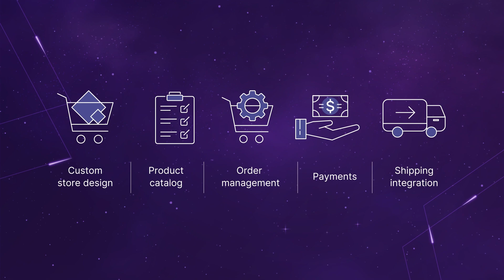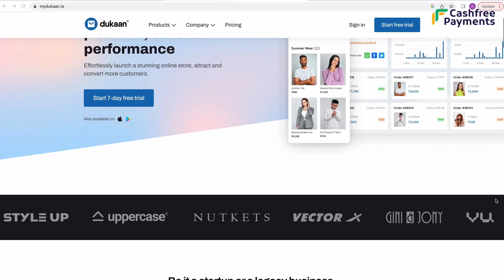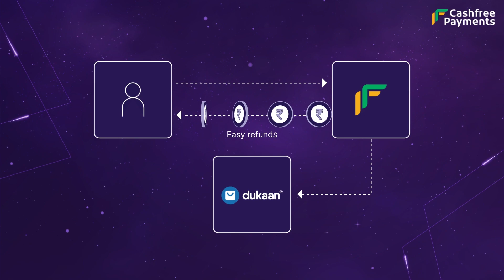Dukaan achives 15% higher success rate by switching to Cashfree Payments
"Dukaan’s entire payments stack is built on top of Cashfree technology which helps us enable online payments on tens of thousands of D2C stores across India, in less than 30 seconds.

This trusted partnership between Dukaan and Cashfree Payments has flourished over the years, And recently we went live with UPI native intent collect flows as well as card save flows which gives a swiggy or myntra like checkout experience to any D2C store in the country.  Available exclusively on Dukaan.

Dukaan payments, powered by cashfree, is tightly integrated with our refunds and return modules, which enables an amazon or flipkart like automated return or refund experience even for small D2C brands.

They experience 15% higher success rates than most other payment platforms."
- Subhash
CTO & co-founder of Dukaan

3,00,000+ businesses are achieving Out of the World Growth with Cashfree Payments. It's time for an upgrade. Create your account today!

on Cashfree Payments
✅Refer to our guide for quick account activation